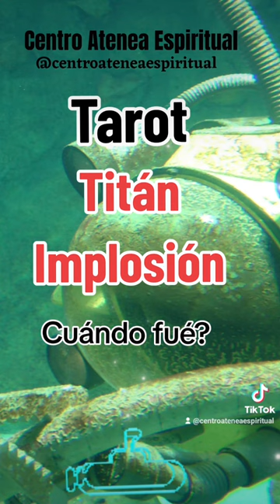Titán Implosión cuándo ocurrió realmente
La importancia de unirse a mí canal de YouTube Centro Atenea Espiritual, Stivia, Tarot, ayuda de ángeles. Arcángeles, metafísica, crecimiento espiritual, en el impacto positivo que puede tener en la vida espiritual y emocional de las personas. El conocimiento compartido y la sabiduría transmitida a través de tus videos pueden ayudar a los espectadores a elevar su vibración, sanar heridas emocionales, fortalecer su intuición y descubrir su auténtico propósito en la vida. En resumen, afirmaciones, autoayuda, la radica místico, misterio, mitología, unirse a tu canal de YouTube Stivia, Centro Atenea Espiritual, es una oportunidad valiosa para aquellos que buscan expandir su conocimiento espiritual, conectarse con lo divino y encontrar apoyo en su viaje de crecimiento personal. El contenido variado y la comunidad comprometida que se forma alrededor de tu canal ofrecen una experiencia enriquecedora y transformadora para todos aquellos que buscan nutrir su alma y explorar los misterios del universo. Maestra Stivia.

En nuestro canal vas encontrar temas variados como.
• Cómo conectarse con los ángeles para recibir guía espiritual.
• El poder del tarot para el crecimiento personal y la toma de decisiones.
• Los arcángeles y su papel en la protección y la sanación.
• La sabiduría de las hadas y cómo trabajar con su energía en tu vida.
• Introducción a la metafísica y su impacto en la realidad cotidiana.
• Herramientas para el crecimiento espiritual en el camino de la autoexploración.
• Los secretos de la numerología y su influencia en tu vida y personalidad.
• La ley de atracción y cómo aplicarla en la manifestación de tus deseos.
• El poder de la intuición y cómo desarrollarla en tu vida diaria.
• El arte de la canalización y cómo conectarte con tu propia sabiduría interior.
• Cómo utilizar la visualización creativa para manifestar tus sueños y metas.
• El camino del amor propio y la autoaceptación en el crecimiento espiritual.
• Cómo descubrir y honrar tu propósito de vida en esta encarnación.
• Técnicas de sanación energética para equilibrar el cuerpo, la mente y el espíritu.
• Cómo trabajar con los chakras y mantener su equilibrio y armonía.
• La conexión entre la naturaleza y la espiritualidad en la vida cotidiana.
• Cómo utilizar los sueños como herramienta para la autoexploración y el crecimiento.
• El poder de las afirmaciones positivas y cómo utilizarlas para transformar tu realidad.
• Cómo trabajar con los diferentes aspectos de la espiritualidad en la vida diaria.
• Las enseñanzas de maestros espirituales y cómo aplicarlas en tu propia práctica.

    Arcángel Metatrón - Guía espiritual y conexión con los niños.
    Arcángel Sandalphon - Asistencia en la música y la conexión con la tierra.
    Ángel Raziel - Conocimiento esotérico y misterios divinos.
    Ángel Haniel - Intuición y armonía.
    Ángel Ariel - Protección y cuidado de la naturaleza y los animales.
    Ángel Azrael - Consuelo y apoyo en momentos de duelo.
    Ángel Jeremiel - Reflexión y claridad en la vida.
    Ángel Barachiel - Bendiciones divinas y alegría.
    Ángel Raguel - Armonía y resolución de conflictos.
    Ángel Remiel - Guía en el proceso de sanación emocional.
    Ángel Zaphkiel - Transformación y transmutación de energías negativas.
    Ángel Chamuel - Ayuda en la búsqueda de amor propio y relaciones armoniosas.
    Ángel Nathaniel - Inspiración y creatividad.
    Ángel Sachiel - Abundancia y prosperidad.
    Ángel Cassiel - Apoyo en momentos de dificultad y superación de obstáculos.
    Ángel Zerachiel - Compasión y consuelo.
    Ángel Harahel - Sabiduría y conocimiento divino.
    Ángel Muriel - Paz y armonía en el hogar y la familia.
    Ángel Ithuriel - Protección y revelación de la verdad.
    Ángel Amabiel - Curación emocional y liberación de bloqueos.
    Ángel Hamaliel - Ayuda en la superación de adicciones y malos hábitos.
    Ángel Hahahel - Conexión con la sabiduría ancestral y el conocimiento espiritual.